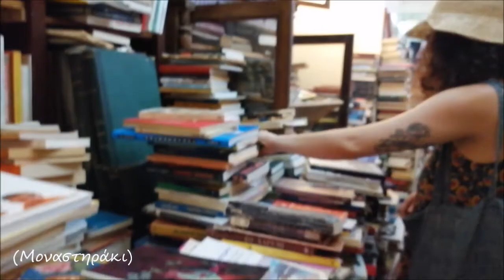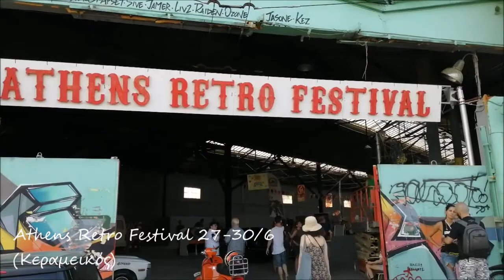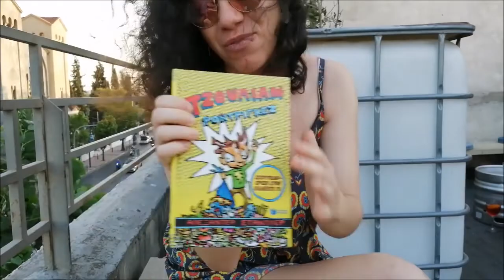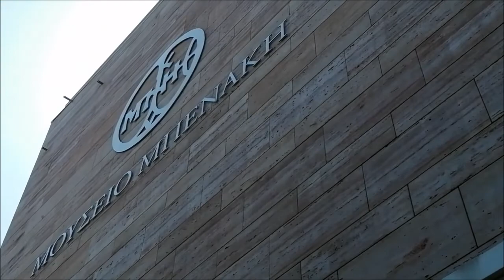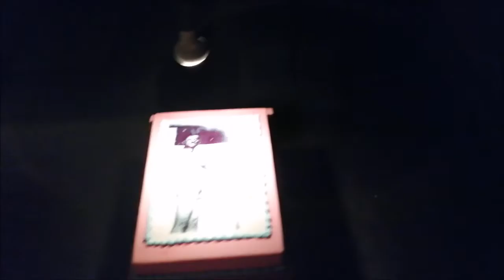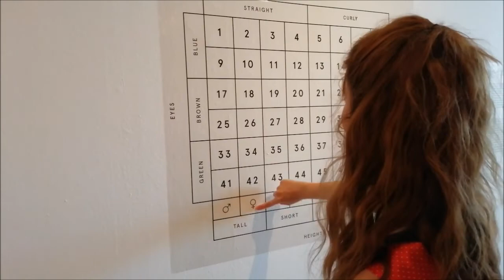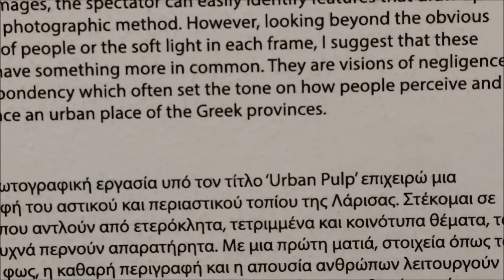A journey to Athens (+Athens Photo Festival 2019)